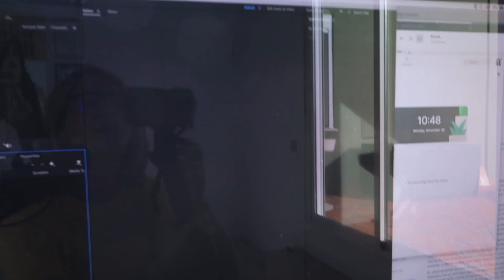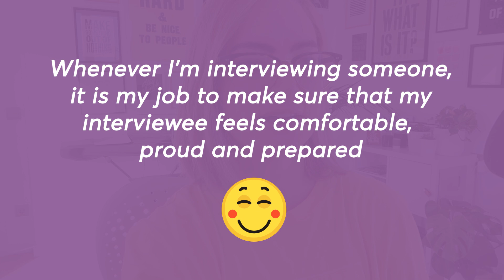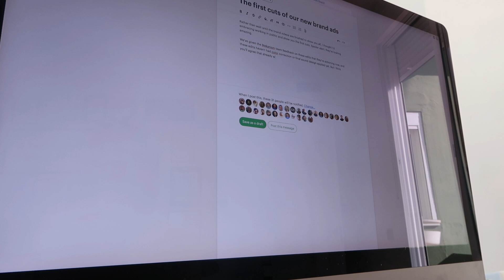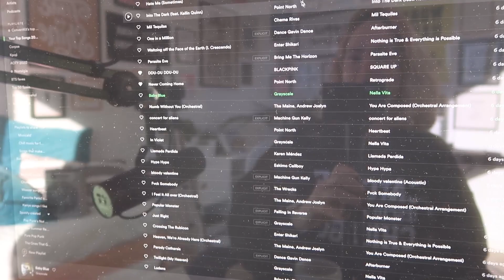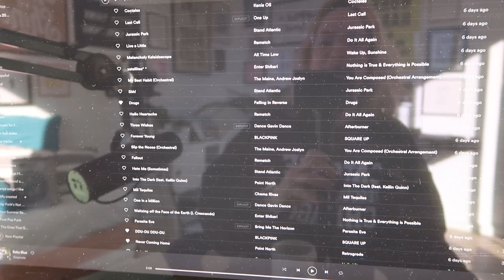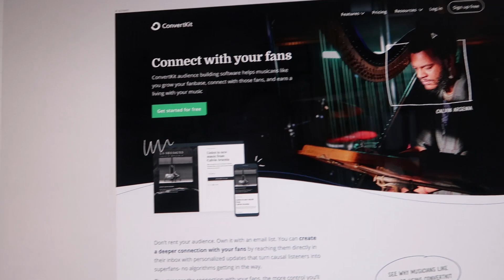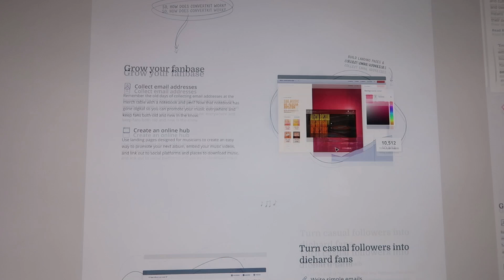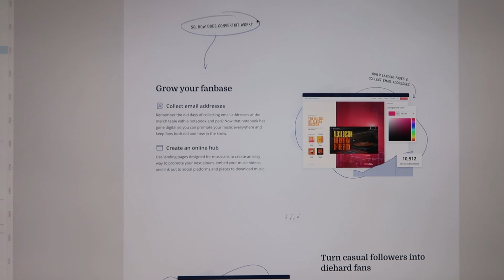The best kinda work day - Week in my life vlog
The best kinda work day: a workout, strategy planning, a few hours of design, and a couple of meetings.

// ABOUT ME

// MORE

// SOCIAL

// MUSIC & TECH